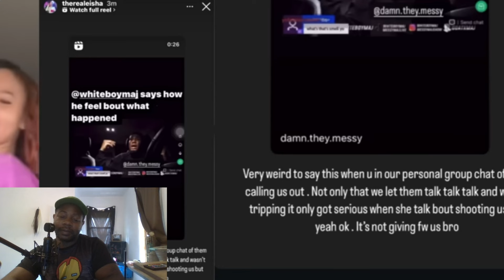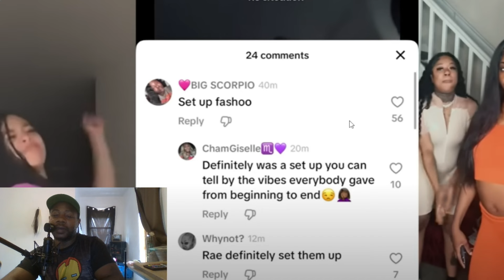Lena Gets Message From Damaury ‼️ Misty & Eisha Run Down On The Twins ⁉️